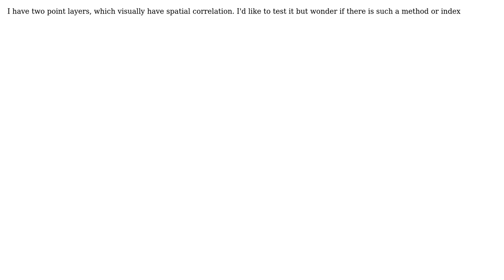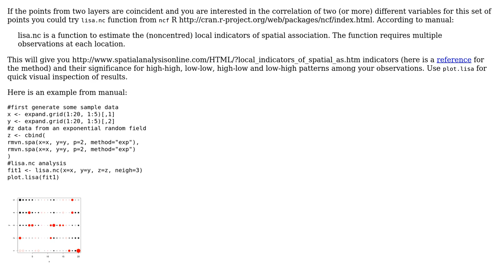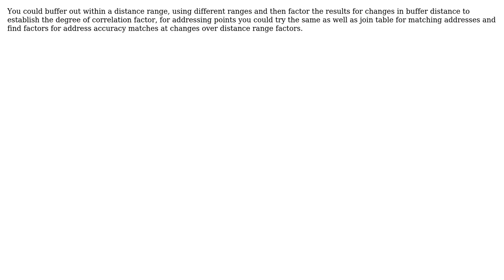GIS: How to test spatial correlation between two point layers? (3 Solutions!!)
GIS: How to test spatial correlation between two point layers?

With thanks & praise to God, and with thanks to the many people who have made this project possible! | Content (except music & images) licensed under CC BY-SA | Music | Images & others | With thanks to user user1056824 user radek user lewis user Jeffrey Evans and the Stack Exchange Network Trademarks are property of their respective owners. You are responsible for your own actions.